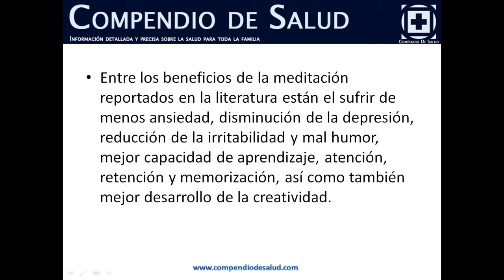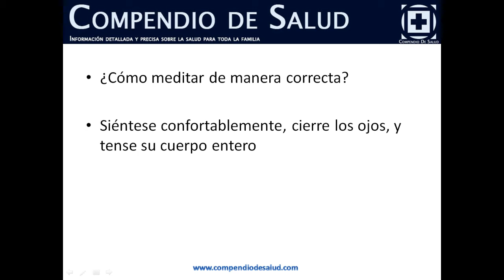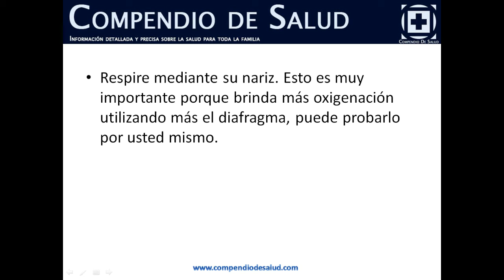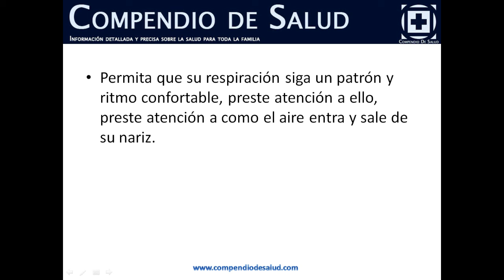Meditación, la manera sencilla de hacerlo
¿Cómo meditar?

Respire y controle su respiración.

Si sabe como cerrar los ojos y respirar profundo, ya sabe como meditar. No tiene realmente mucha ciencia, ni es tan complicado como lo imagina.